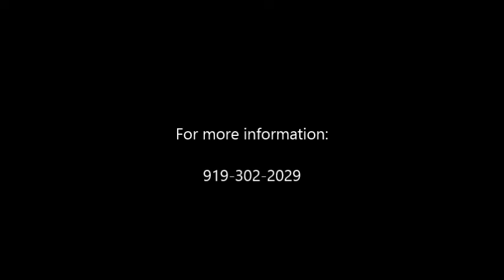Red Ryder SAFE for ANY Rider Smooth Gaited Tennessee Walking Horse For Sale